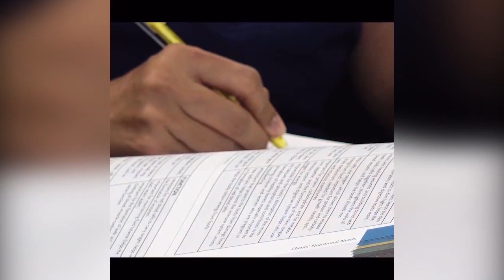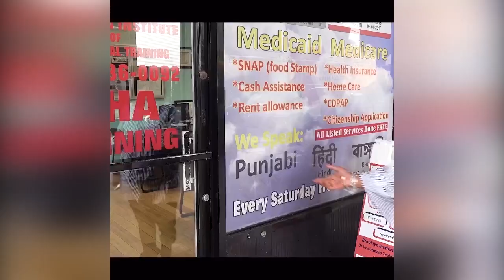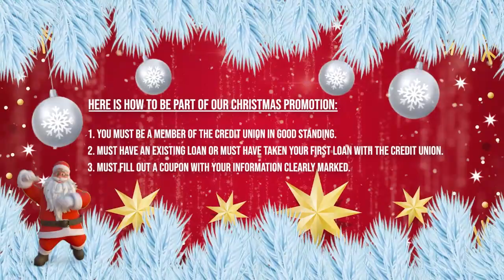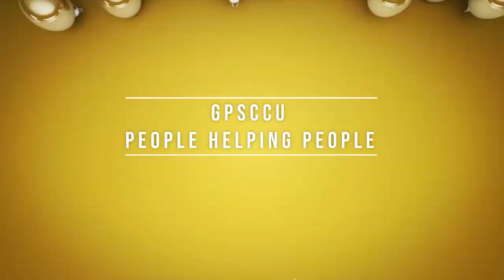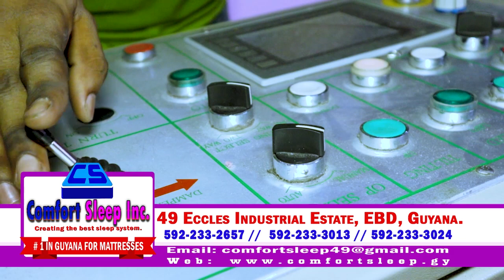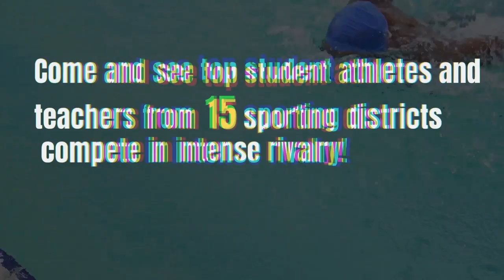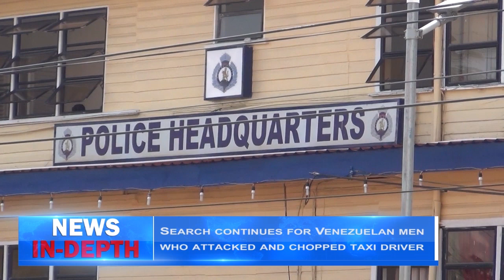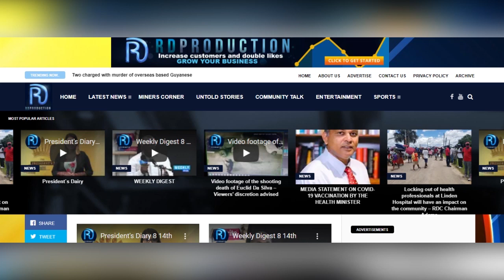News In depth Thursday November 16th 2023